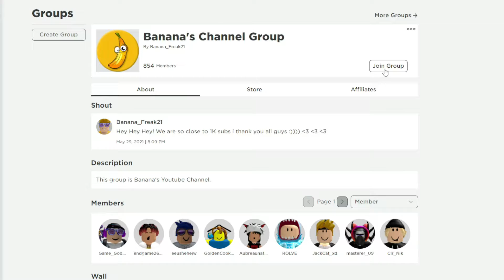ALL ROBLOX ✨2x POINTS Funky Friday SECRET *OP* CODES? on 2022